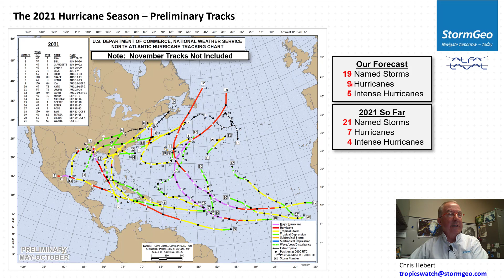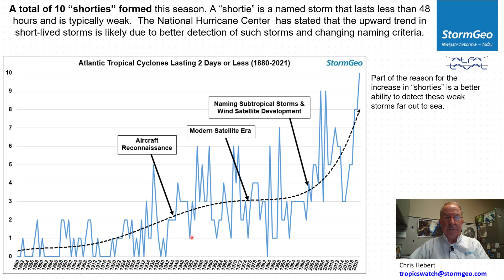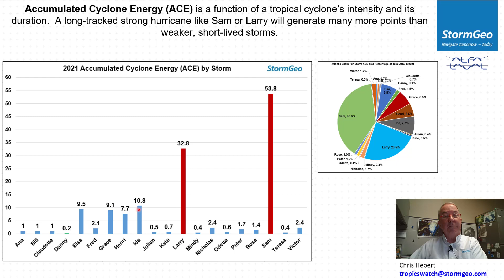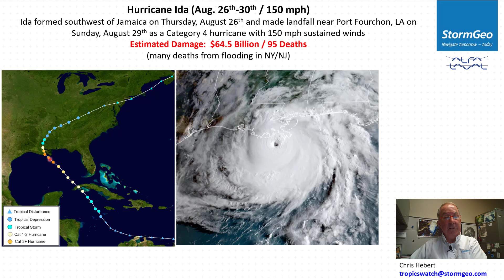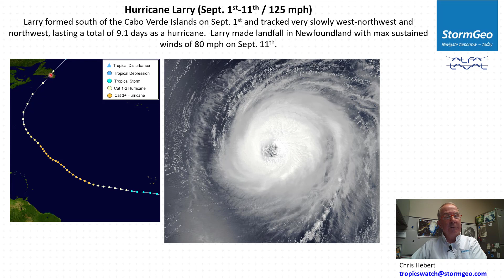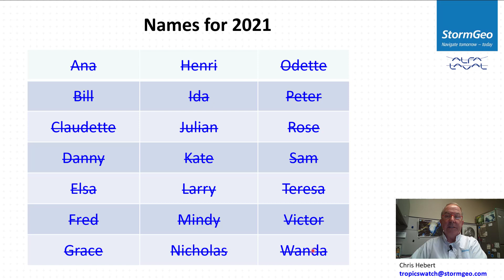2021 Atlantic Hurricane Season Review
Chris Hebert, StormGeo lead hurricane meteorologists, takes a look back at the 2021 Atlantic Hurricane Season, including landfalling hurricanes, Hurricane Ida, Larry, Nicholas and Grace.